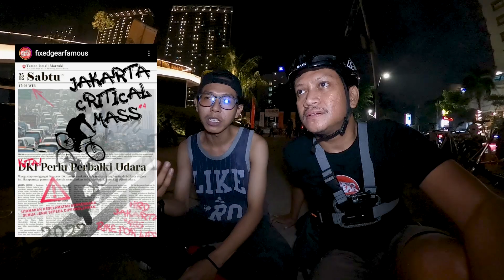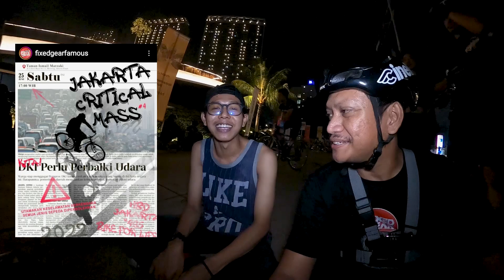JCM#4 | TAMAN ISMAIL MARZUKI (IKJ) - JAKARTA INTERNATIONAL STADIUM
This time, starting from TIM (Jakarta Arts Institute IKJ) to JIS (Jakarta International Stadium) attended by more than 100 fixie bikes and other types of bicycles, why was the JIS destination chosen because it coincided with the 495th Jakarta Anniversary moment which was held inside the JIS stadium. So for those of you who want to join JCM in July, just wait for the poster... see u !